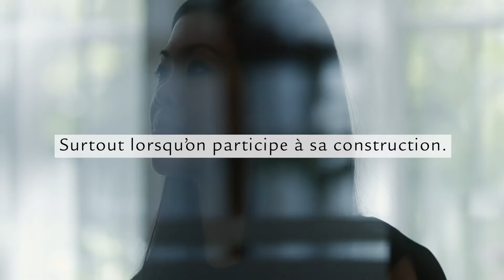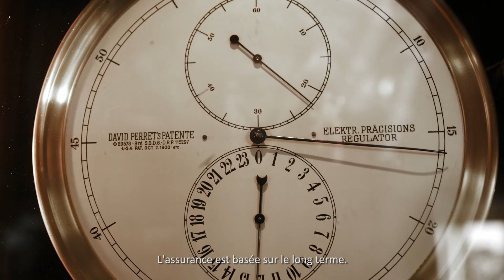Swiss Life - Une carrière prometteuse: International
L'avenir, c'est passionnant. Surtout lorsqu'on contribue à le façonner. Or, c'est précisément votre rôle en tant que membre de l'équipe Swiss Life: aider nos clients à se construire un avenir avec optimisme et sérénité.